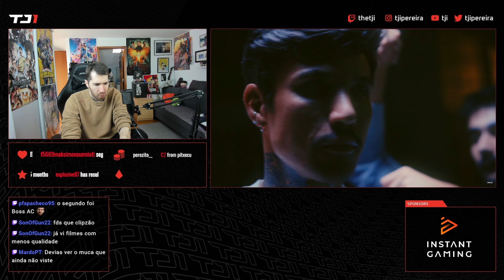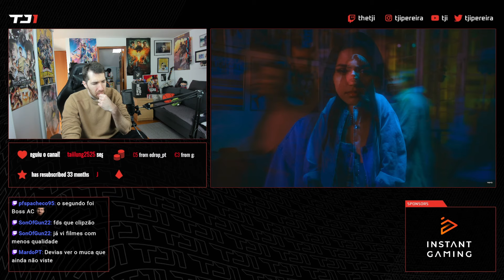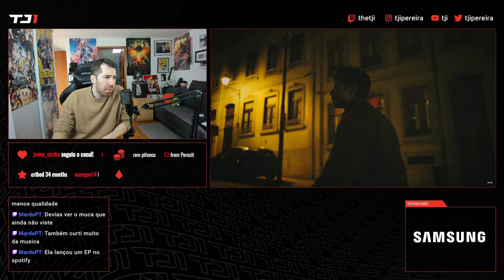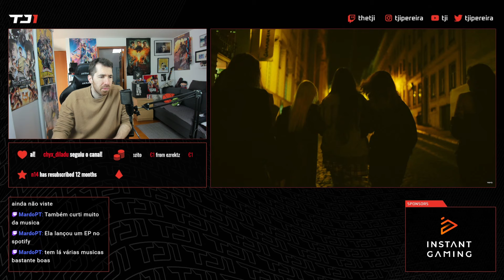TJI REAGE A DIANA LIMA - NÃO SOMOS IGUAIS